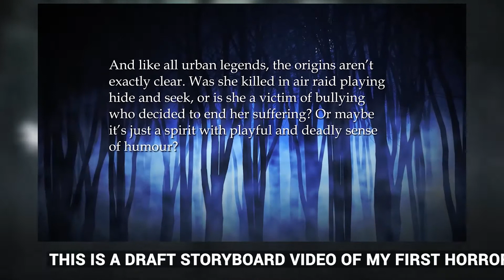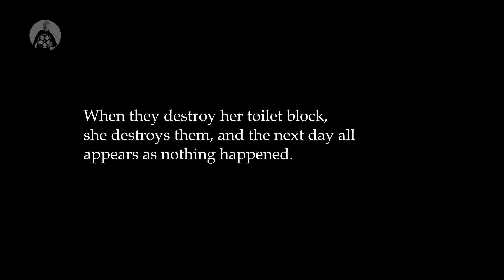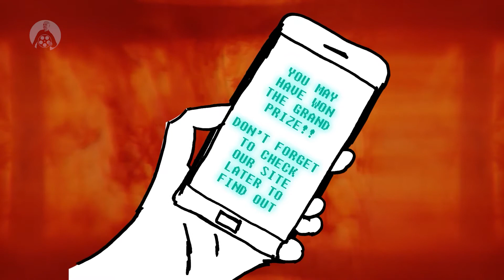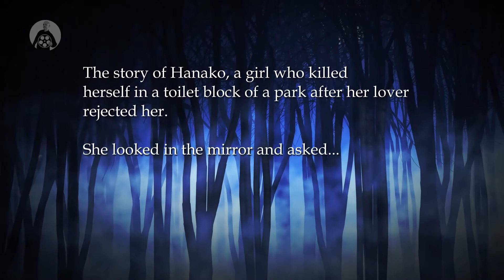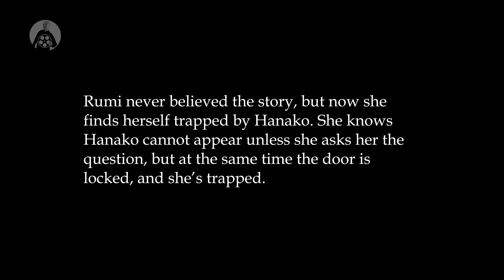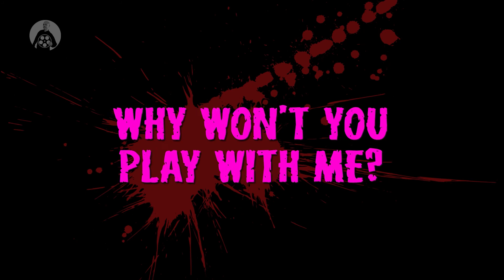The Spirit In The Toilet - ORIGINAL SHORT HORROR STORY - Storyboard Version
This is a roughly animated storyboard uploaded for your feedback and thoughts. The final version will be full animated (either digital art + 2D handdrawn backgrounds or 3D CGI backgrounds) and will released in 2022.

If you feel like supporting my channel using the URL below, your name will be added to the end credits of this movie.